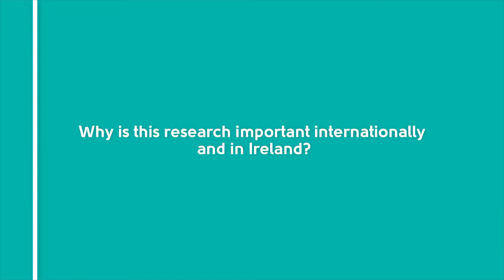APC Microbiome Institute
APC is a gastrointestinal health research institute exploring the role microbes (microbiome) play in health and disease. The microbiome is a target for treatment and prevention of disease, and a source of functional food ingredients, new drugs and disease biomarkers.